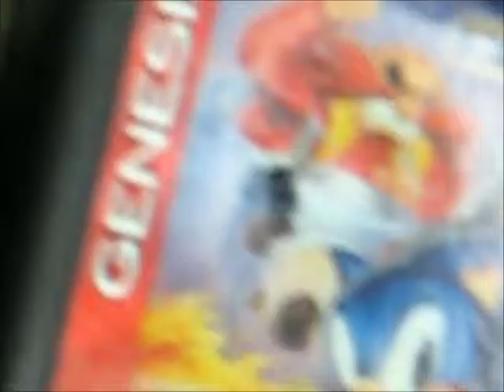Shooting Genesis game with bb gun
I shoot a sega genesis game with a daisy 880s powerliner. Mario would be proud. (Note: I am in no way against sega, i love them, but this game refused to work, so i had to put it to death.)